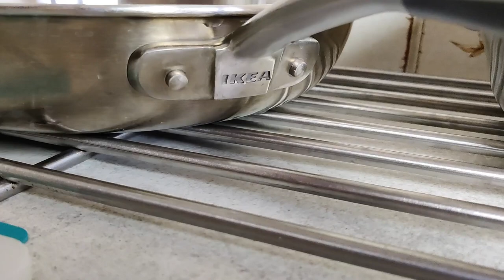Must have Ikea Kitchen Items | Ikea Items Review | Ikea Items test | London Ranga | Telugu vlogs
This video will show Ikea Items review and most useful kitchen items.

Product links:
SENSUELL saucepan
SENSUELL Frying pan
OUMBÄRLIG Sauce pot
METALLISK Espresso maker
PRODUKT Milk Frother
BEVARA Sealing clips
IKEA 365+ Food container
FINFÖRDELA Chopping board
KORKEN Jar with lid
GRUNKA Utensil set
LEGITIM chopping board
VÖRDA Cleaver knife